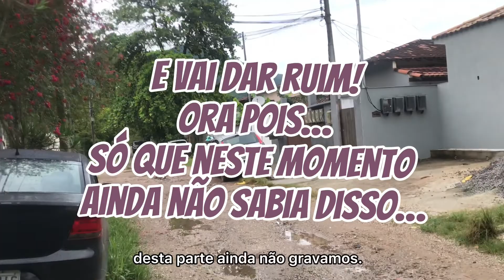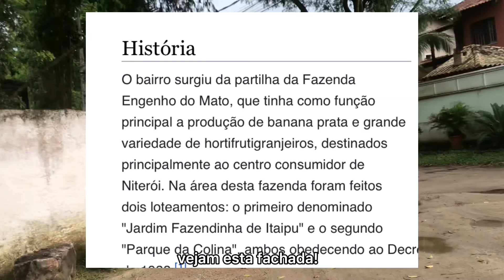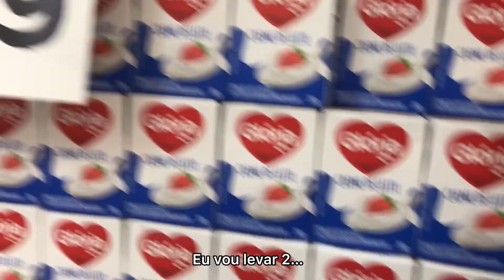Vlog: PERDIDA NO ENGENHO DO MATO . Era só uma ida a padaria …😱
Era só uma ida ao café da manhã na padaria e acabei me perdendo,
Gravei tudo para vcs,
A vossa companhia foi top!